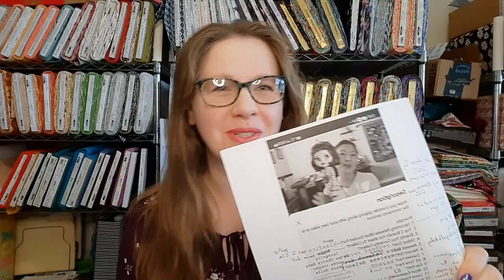Doll Collector Tag 2023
Decided to answer these prompts after watching @TheDollCoven s recent video.
Let me know if you do a video with these prompts! OR put your answers in the comments!

The tag originated from @katestoybox6766

Red haired barbie reroot by @veryimportantbarbiestuff on IG

Big thanks to friends who gifted me items in the video!

MyScene Delancey - @ourplasticmuses on IG
SJ - @mushroom.miniatures on IG
sweater set - @fangfang.boogie on IG

PROMPTS:
1. Upcoming Release Most Excited For?
2. Top 5 Brands You Want To Collect?
3. Brands You Currently Collect?
4. Oldest Doll?
5. Newest Doll?
6. Recent Gift?
7. Current Fav?
8. All Time Fav?
9. Fav Pet?
10. Most Expensive?
11. Least Expensive?
12. Fav Brand?
13. Unopened Dolls?
14. Fav Doll in Fav Color?
15. Fav Original Stock Outfit?
16. Worst Doll?
17. Biggest Doll?
18. Smallest Doll?
19. Best Set/Duo/Pack?
20. Best Boy?